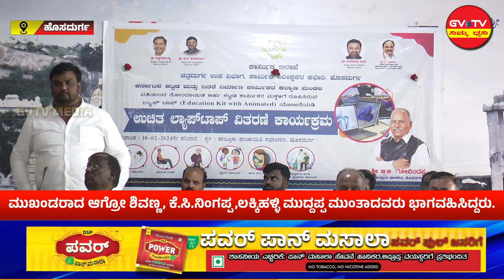ಹೊಸದುರ್ಗ-ಕಾರ್ಮಿಕ ಇಲಾಖೆ ವತಿಯಿಂದ"ಲ್ಯಾಪ್ ಟಾಪ್"ವಿತರಣೆ..